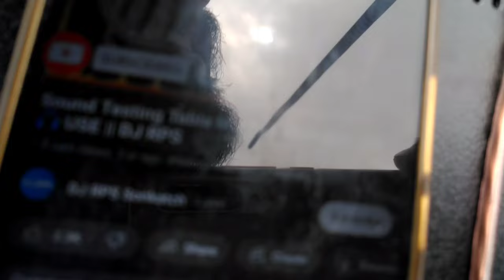Dj Main kitna kharcha Aya💫|| Dj Setup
Meet My Friend After long time ||💫Train chot Gyi

vlogs Wale bhaiya ke more vlogs

My PC / laptops specs

Prosesser - ryzen 5500
Graphic Card - AMD radion integrated

I use for making my videos

Video editer - premier Pro 2022
video editing -Android vita app